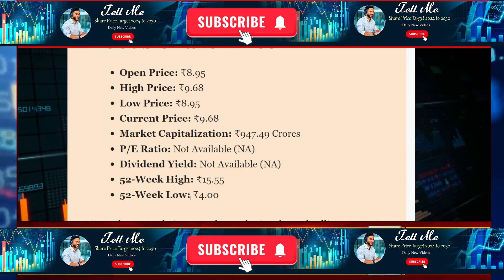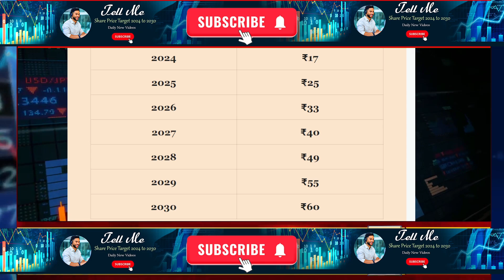Sarveshwar Foods share price target 2025 | Sarveshwar Foods Ltd Share Price 2026 to 2030 Targets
tell me share, tellmeshare, TellMeshare, tell me share price target 2025, Stock price prediction 2025, Sarveshwar Foods share price target 2025 | Sarveshwar Foods Ltd Share Price 2026 to 2030 Targets